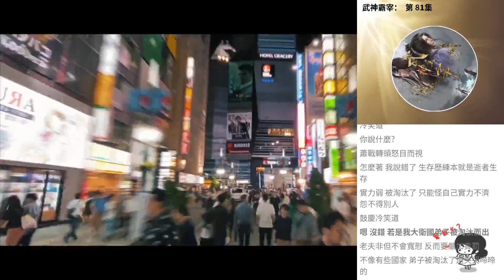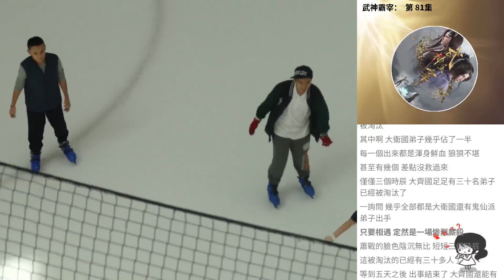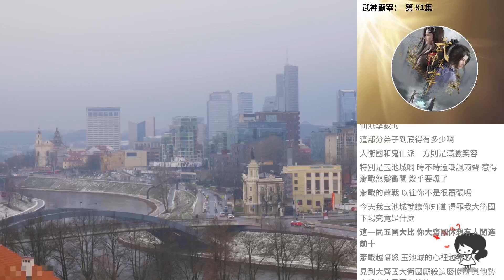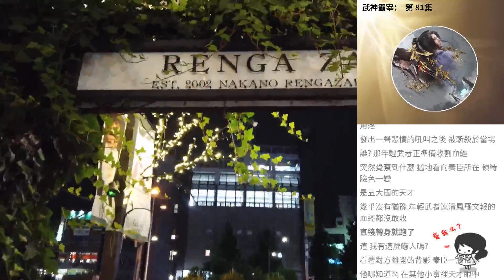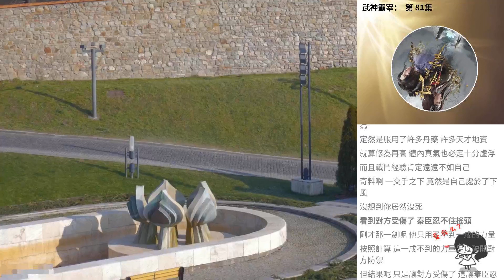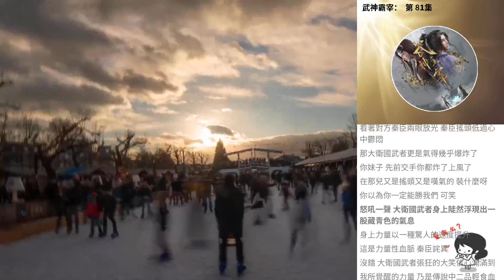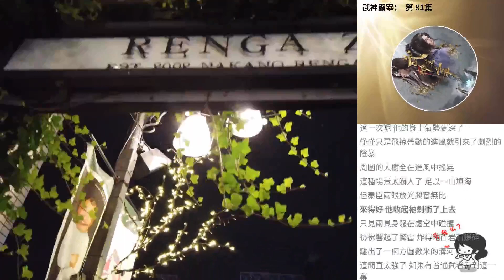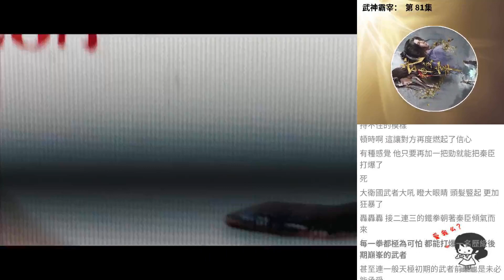武神霸宰： 第 81集